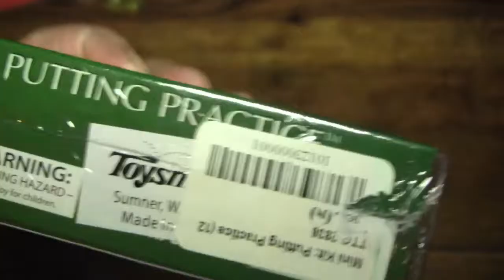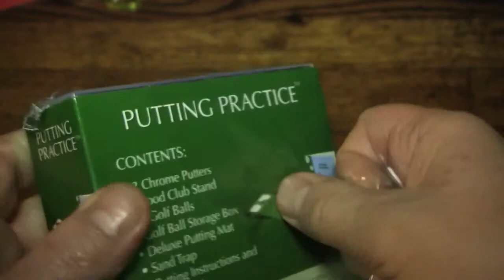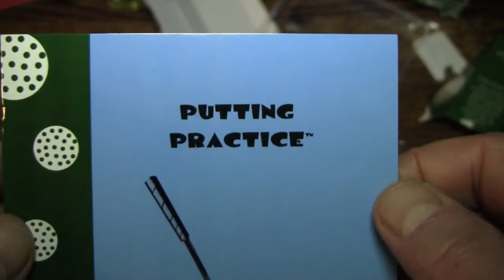Activities (Tabletop Golf)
Fore!!!

Have you ever wanted to play golf but only had a tabletop to play it on? Really? Have you ever wanted to play golf? No? Mini-golf? Well this is kinda mini-tabletop golf from Toysmith and it will cure you of any of those desires.

Watch me fumble through a demonstration of this executive toy/sport. See the mess I make and glory in not having to clean it up. Laugh with me or at me as long as you laugh.

You know, the usual crap YouTubers beg you to do. We're kinda like your friends that keep inviting you to their band's gig or latest improv show except you can stay at hime.

Farewell, until next time!

Rev. Jay Goldstein